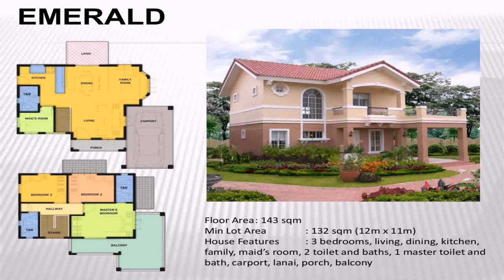Camella House Designs Philippines (see description)